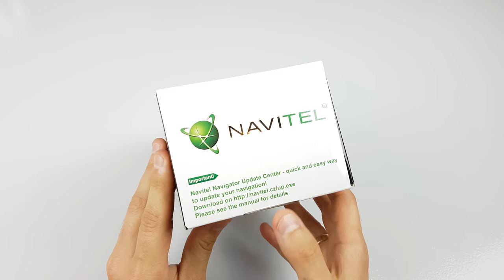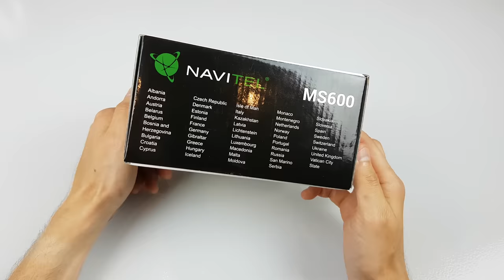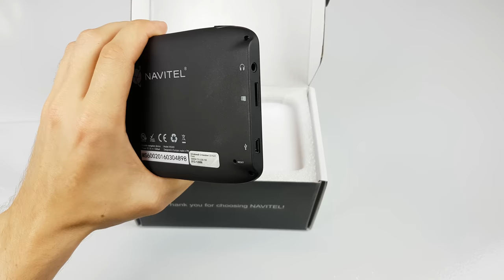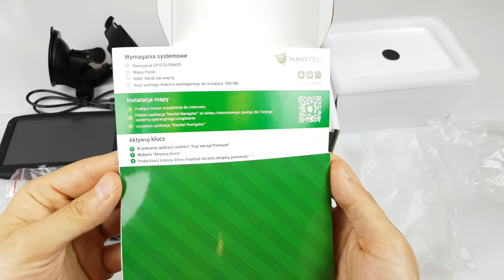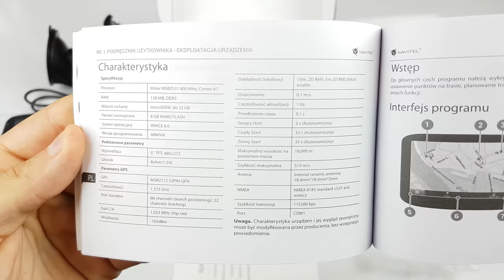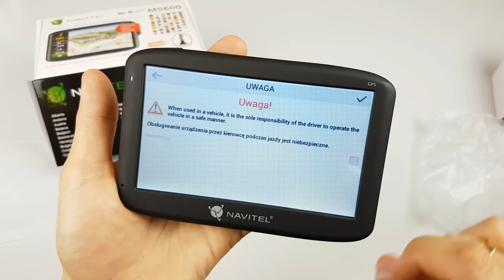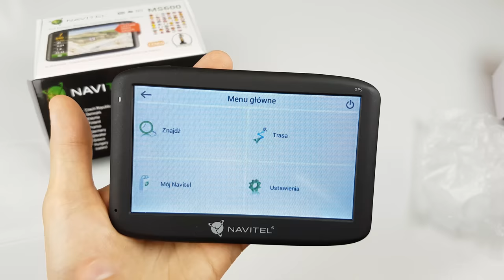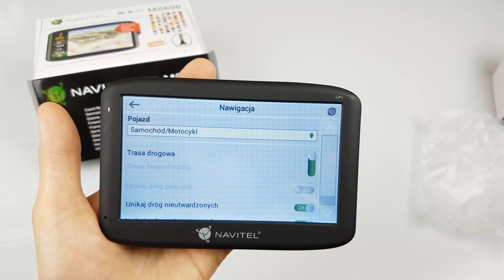Navitel MS600 Nawigacja Samochodowa - Rozpakowanie Unboxing Uruchomienie | ForumWiedzy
Prezentacja zawartości opakowania i pierwsze uruchomienie.

Aktualizacja 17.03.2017 - Dostępna jest aktualizacja, która dodaje funkcję kilku tras do wyboru, zaktualizuj swoją nawigację wg filmu:

Niebawem test, porównanie na kanale.